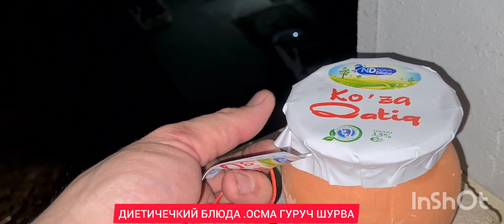ДИЕТИЧЕСКИЙ СУП РИС.КУЛБОЛА КУРИНГ..ЯНГИ РЕТЦЕП